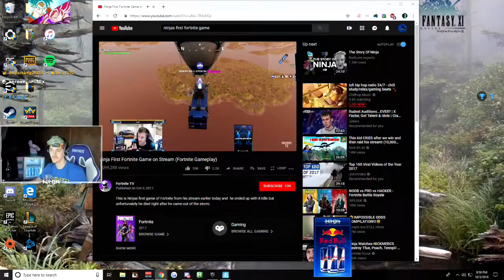NINJA REACTS TO HIS TOXIC DAYS OF FORTNITE! OLD Fortnite FUNNY & TOXIC Moments